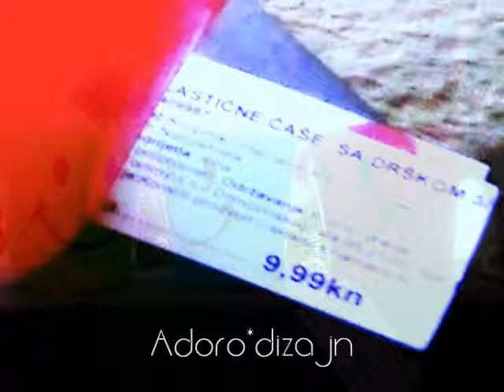tri Nasmijane, molim!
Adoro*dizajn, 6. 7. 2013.